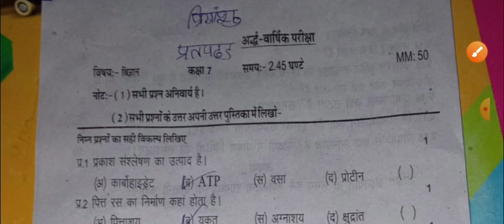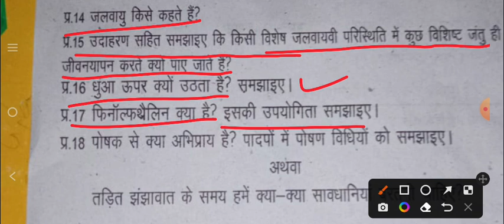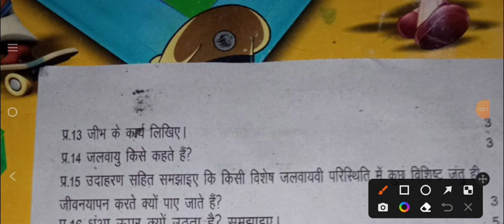अर्द्ध वार्षिक परीक्षा 2022-23।।कक्षा 7 Science मॉडल पेपर 2022।।class 7th Vigyan Model Paper 2022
अर्धवार्षिक परीक्षा 2022 23 कक्षा सातवीं इंग्लिश

english paper

ardhvaarshik Pariksha 2022 class 7 english paper half yearly exam 2022 class 7 english paper

ardhvaarshik paper 2022 class 7 english ardhvaarshik paper 2022 kaksha satvin kaksha 7 english ardhvaarshik pariksha ka paper

half yearly exam question paper class 7 english अर्धवार्षिक पेपर 2022 कक्षा 7 विषय इंग्लिश

half yearly exam question paper class 7th English kaksha 7 English ardhvaarshik Pariksha ka paper English ka paper ardhvaarshik Pariksha kaksha satvin

7th class english paper ardhvaarshik Pariksha

Class-7 Maths

hindi

sanskrit